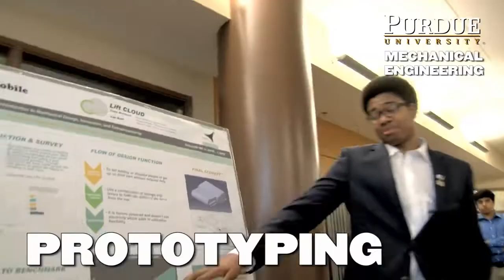Wasatch Junior High Announcements 2.12.20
Be respectful in the hallways. Those in FPS should see Mr. Allen. Volleyball players need to return their jerseys. There is no debate or WLT this week. Come to menchies on February 18th and mention Millcreek Youth Council. Guess how much candy is in the jars in the display cases.